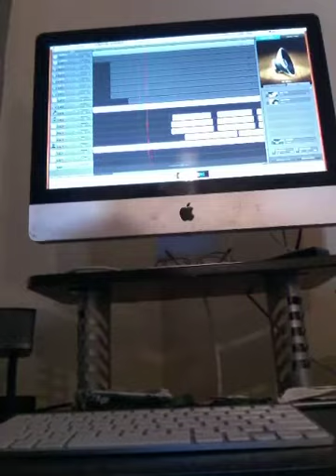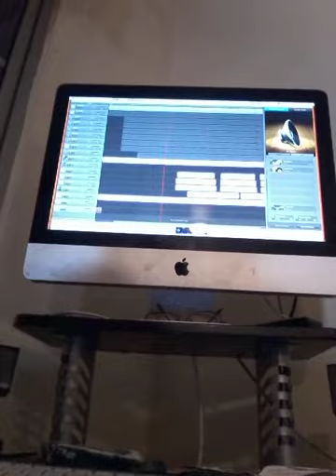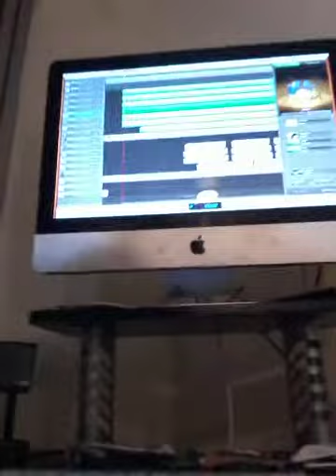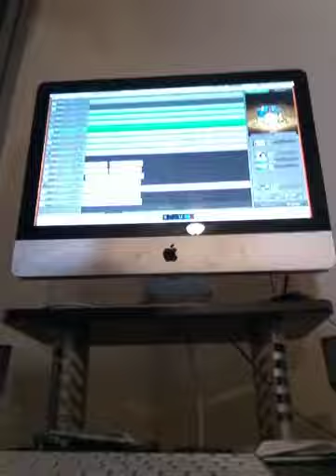Original- omas Cuisine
My Poor Mans Copyright...wusup Meskla. On the go report KUAM Pad lol.